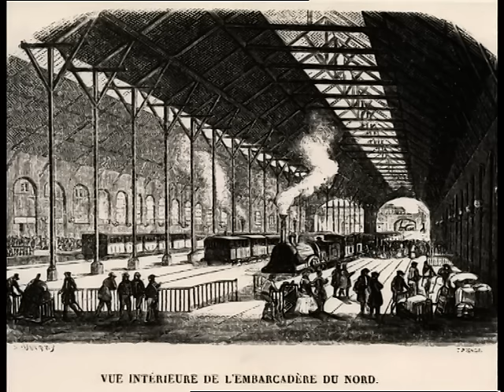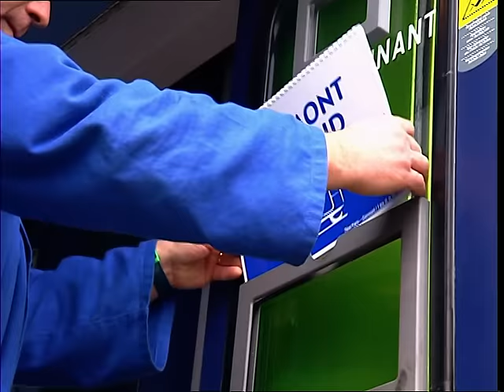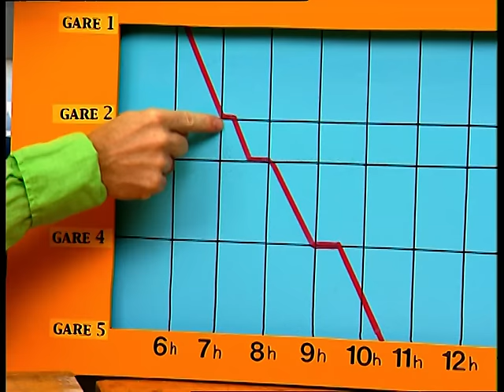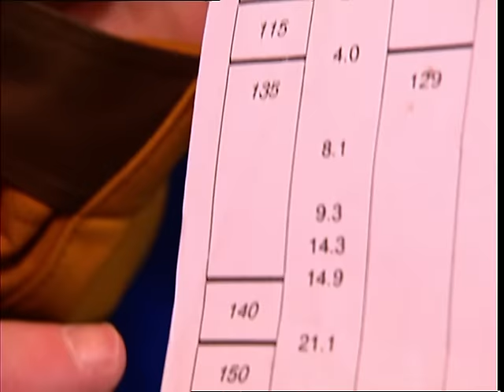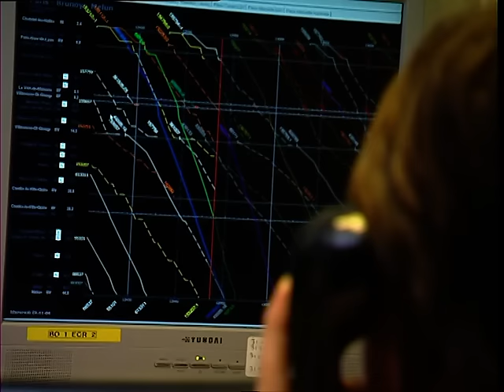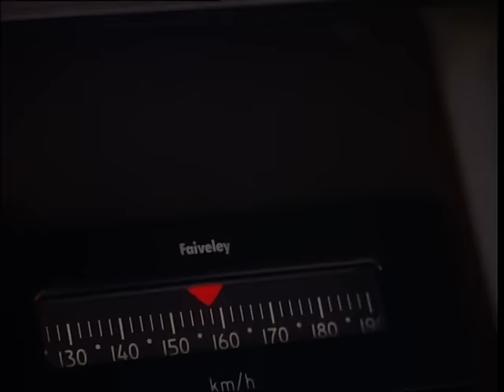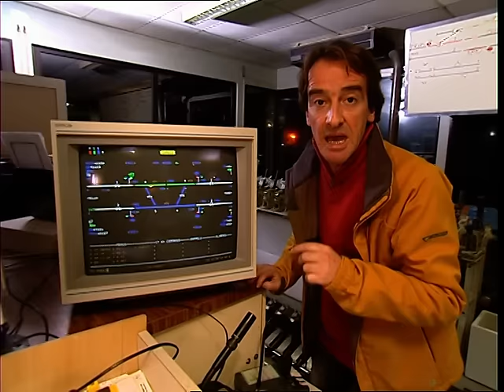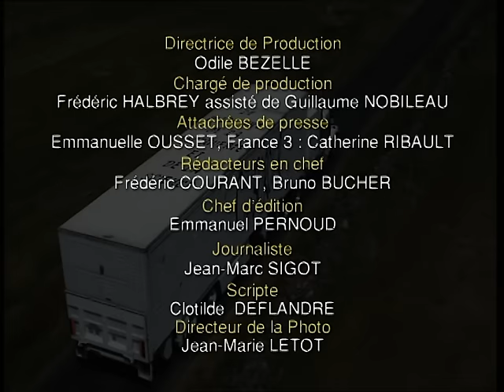C'est pas sorcier -GARES : sorciers mènent bon train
Chaque jour, pas moins de 300 trains grandes lignes partent de la gare de Lyon pour transporter quelque 250 000 voyageurs... Fred et Jamy sont partis explorer le réseau ferroviaire français. Ils nous expliquent comment s'orchestre à la minute près le savant ballet des trains qui parcourent les 30 000 kilomètres de voies qui sillonnent notre territoire.